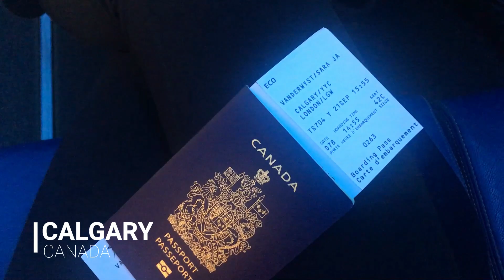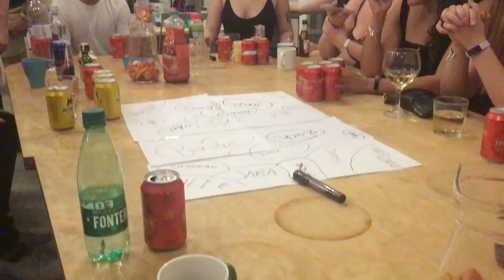Backpacking Europe 2019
2 weeks in Europe, 2019.

Iphone 6se.